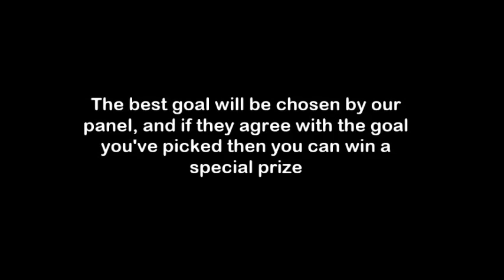Rotherham United Goal of the Month - December